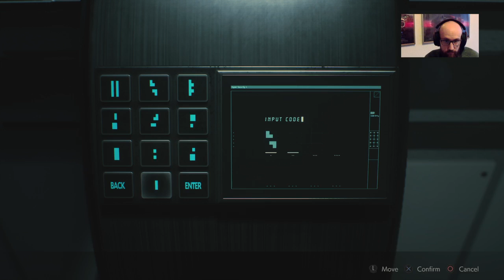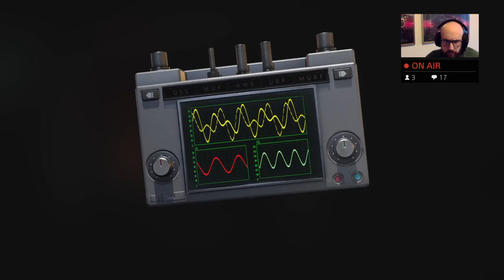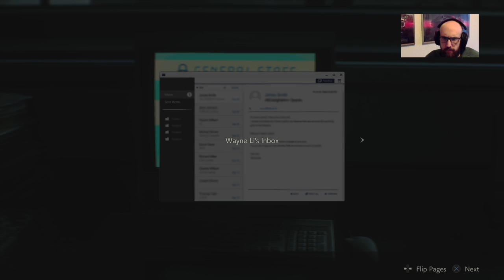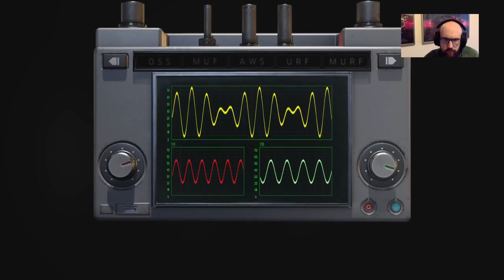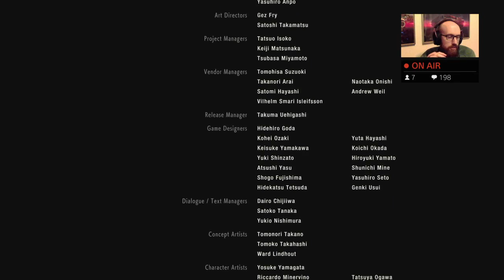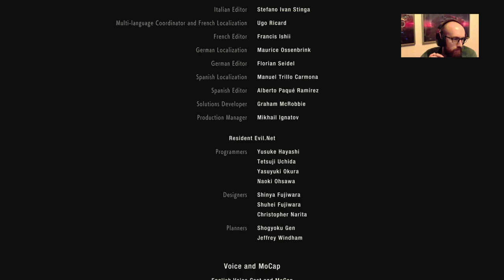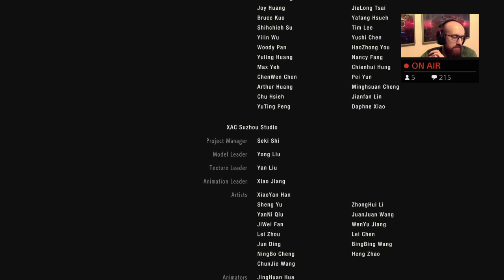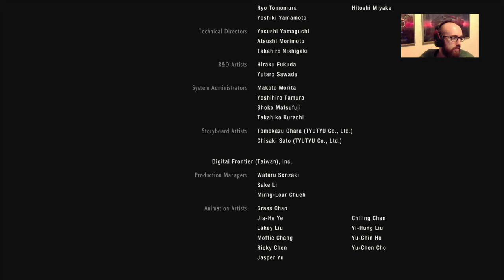16.12.19 바이오하자드2 리메이크 07